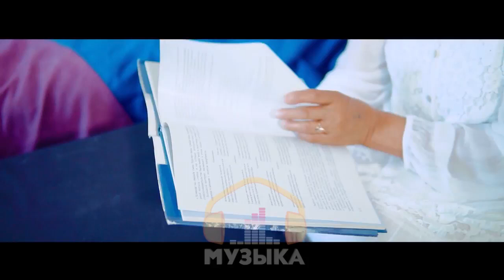Венера Назаралиева "Эң сулуу апам" 2019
Произведение «Венера Назаралиева "Эң сулуу апам" 2019» созданное автором по имени KTRK , публикуется на условиях лицензии Creative Commons «Attribution» («Атрибуция») 4.0 Всемирная.
лицензии Creative Commons «Attribution» («Атрибуция») 4.0 Всемирная.